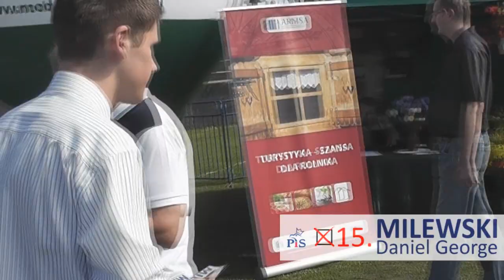Na Milewskiego głosuj kolego!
Piosenka wyborcza Daniela Milewskiego